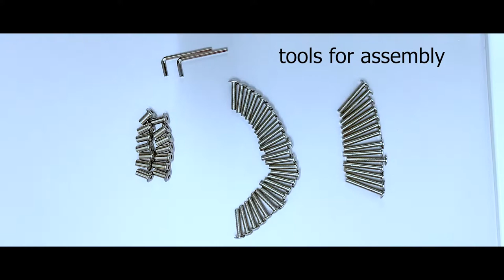HunyHuny Baby Oval Crib/Cot Assembly Video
HunyHuny Baby Oval Crib/Cot Assembly Video. This video provides the instructions which can be used for the assembly of HunyHuny baby bed Oval Crib/Cot(Large).

This Beautiful HunyHuny Baby Oval Multi-functional Baby Cot Bed includes:
1 Mattress Set Of 4 Piece designed specifically to suit each conversion of the cot including small round bed, baby bed, baby sofa and study chairs.
1 Beautiful Full Coverage Mosquito Net
1 Mosquito net Stand

Product Description:
Key Features

Cot with Wheels: For easy mobility.
Cot without Wheels: Remove the Wheels if you wish to make it stable.
Diaper Changing Station -  Big Diaper Changing Station is included
Study Table and 2 Chairs- The salient feature of the cot is it can be convertible to use as a Desk/Study Table along with 2 Chairs.
Couch: Easily converts into couch
Sofa: As your baby grows up convert the bed into Sofa
Side Table and Round Chair: This feature rich cot can be converted into side table and a round chair.
Material - The cot bed is made from Pine wood.
Expansion for parent's bed - Side of the cot can be remove to attach it to parent's bed
 - Designed with the growth of your child in mind, extremely versatile cot, it converts easily into a junior bed.
Height Adjustable - The height of the cot bed can be adjusted from floor to ceiling.
Wheels - Wheels help in mobility to take it from one room to another as per your requirement.
Child Safety Locks – Wheels of the cot have safety locks for extra protection of the baby.
Weighing Capacity - Carrying capacity of the cot is upto 70 kgs.
 Specifications
Brand - HunyHuny Crib Bed  Oval Multifunction

Body Specifications
Material - Pine wood
Height adjustable - 4 levels Convertible from floor to ceiling
Wheels with lock - Yes
Technical Specifications
Overall dimensions as cot - 124 x 68 x 90 cm
Extended Toddler bed dimensions as a bed - 188 x 68